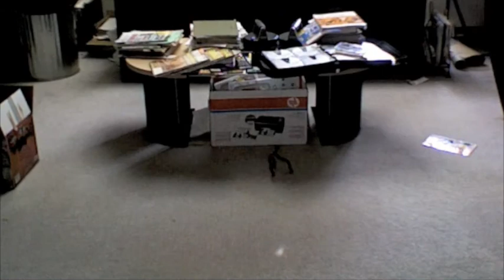Evil Bill and the Tri-Horse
This is my first video, so please don't say that this is terrible, just give me some tips. And Evil Bill is the little stick figure guy.